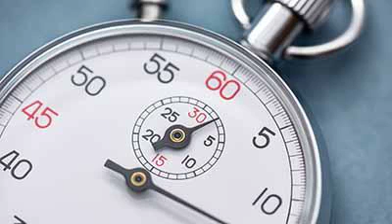Nou pa rete anpil tan, an nou byen jere l - # 2